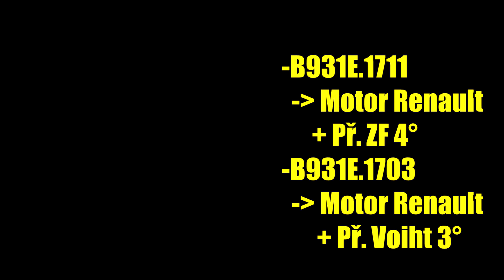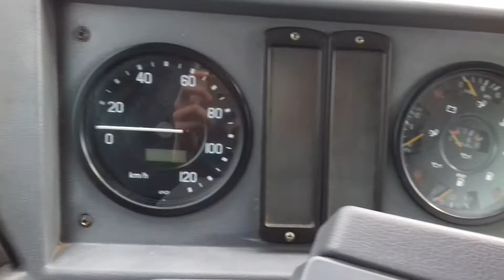''Rozlučka'' s Karosami B941 a B931E [9/2018]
Takový krátký video z nudy s trochou infa a fotkama z DOD :)

Díky za zhlídnutí ;